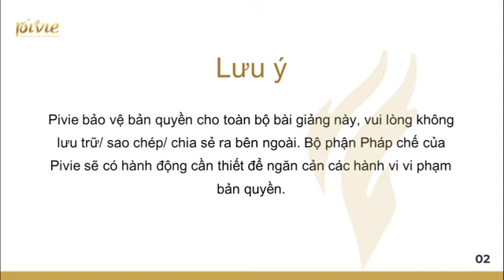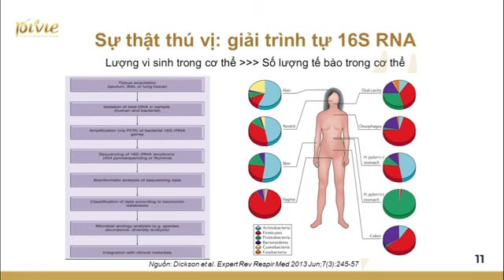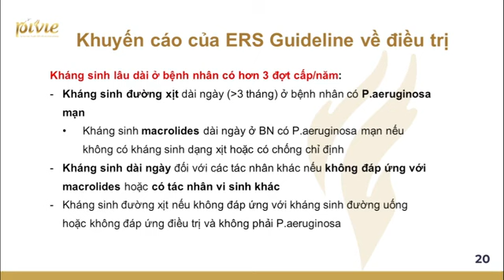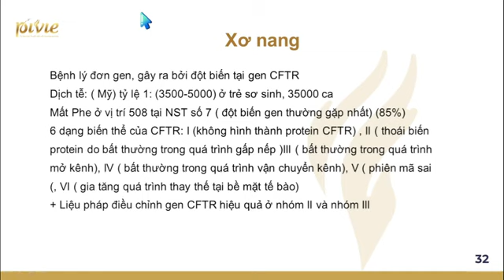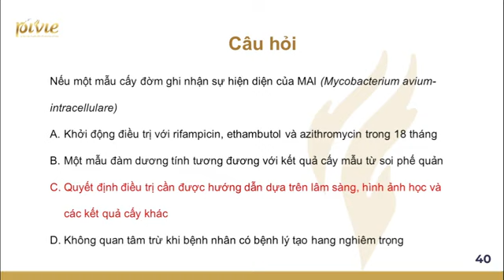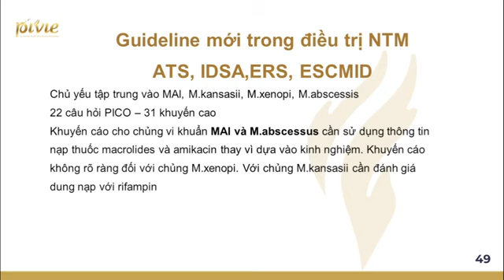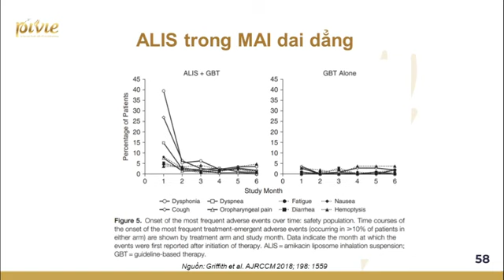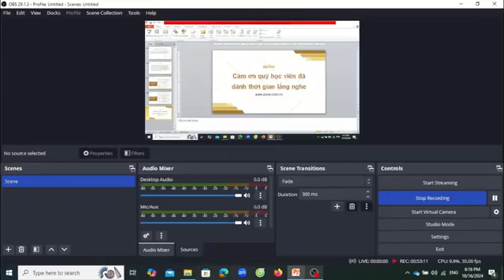Video học thử: Bệnh lý nhiễm trùng trong giãn phế quản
Trở thành bác sĩ chuyên khoa với nền tảng kiến thức chuyên môn vững vàng là mong muốn của tất cả các bác sĩ. Với mục đích đem lại kiến thức chuyên sâu một cách bài bản và hệ thống nhất về kiến thức nội khoa, chúng tôi hân hạnh giới thiệu khóa học Bệnh lý phổi, nằm trong hệ thống bài giảng chuyên khoa sâu của Pivie.
Với khóa Bệnh lý phổi, bao gồm 27 bài giảng tập trung vào các bệnh lí thường gặp, cần xử trí chuyên sâu và thường xuyên thay đổi cập nhật điều trị có thể kể đến như Bệnh phổi tắc nghẽn mạn tính, Hen phế quản hay viêm phổi…Đặc biệt có các nội dung chuyên sâu mang tính cập nhật cao như thuyên tắc phổi, tăng áp phổi, viêm mạch máu, ung thư phổi… Khóa học được xây dựng dựa trên nhiều nguồn tài liệu uy tín trên thế giới và được cập nhật thường xuyên, có tính thực tiễn cao, giúp các học viên cập nhật kiến thức chuyên sâu dễ dàng và ứng dụng hiệu quả trong điều trị bệnh nội khoa nói chung và bệnh lý phổi nói riêng một cách toàn diện nhất.
Lịch khai giảng dự kiến: 14/10/2024